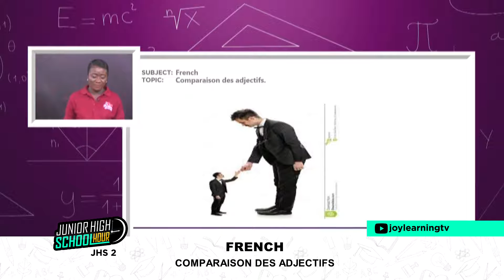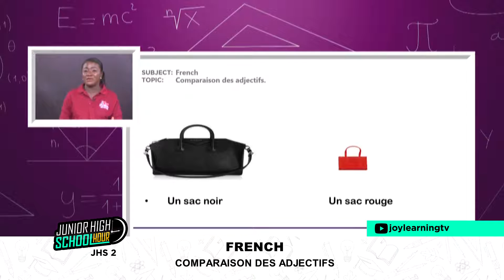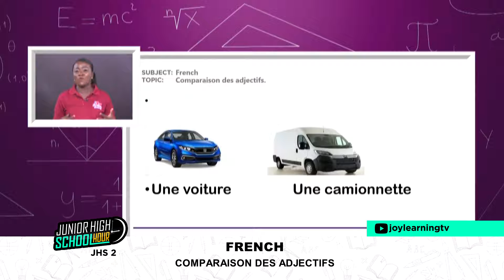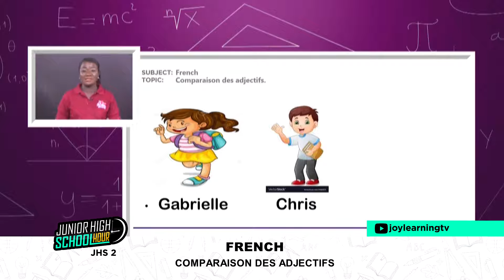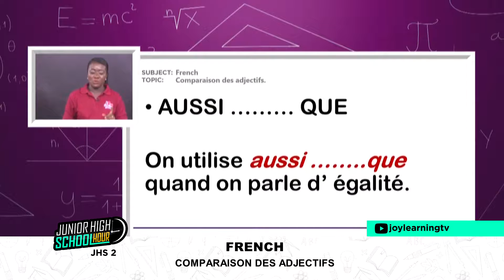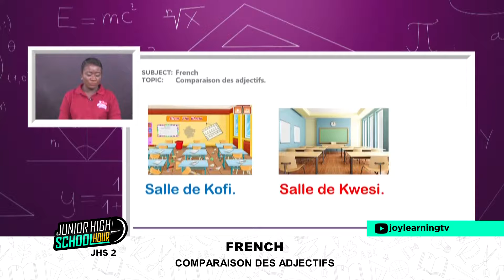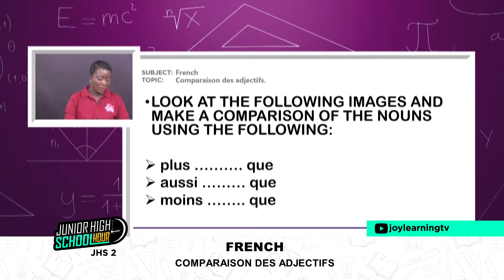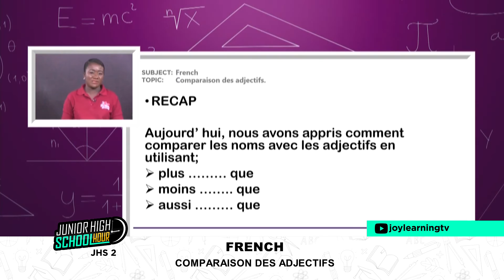French Jhs-2 Comparaison des Adjectifs 06- 02- 2022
Comparaison des Adjectifs.